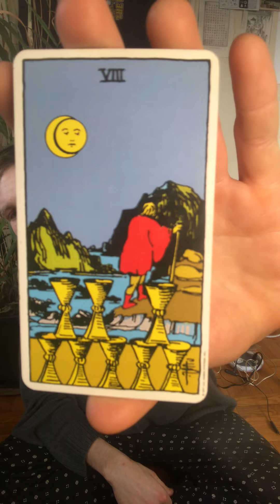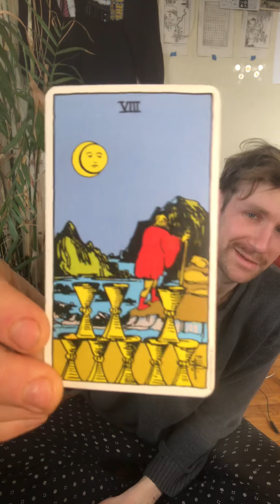February 5, 2022